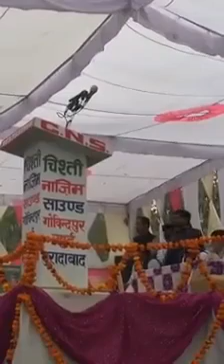MIM party is bar patang udegi bhai(8)